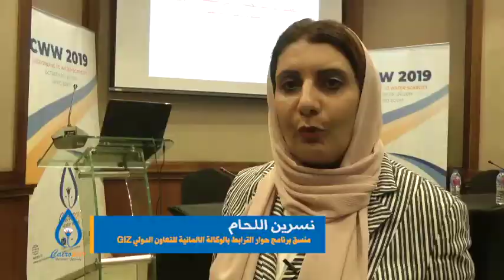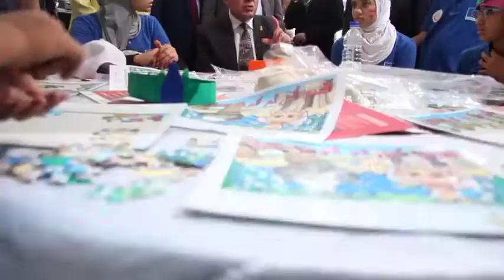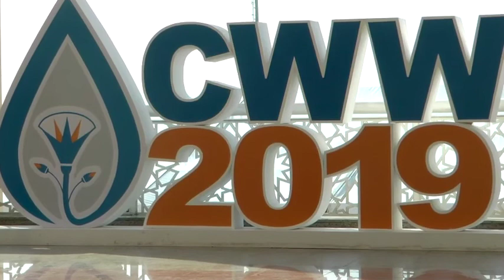CWW2019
Cairo Water Week 2019 wrapping up documentary be Draft cut 1